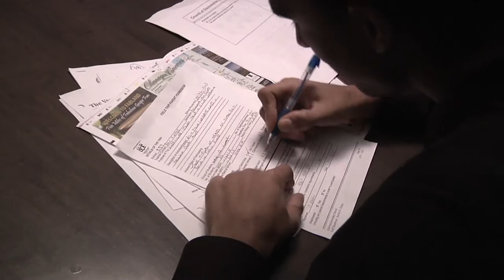Sir and Smith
Mobster style film, a guy and his partner screws up a job. The consequences are harsh.